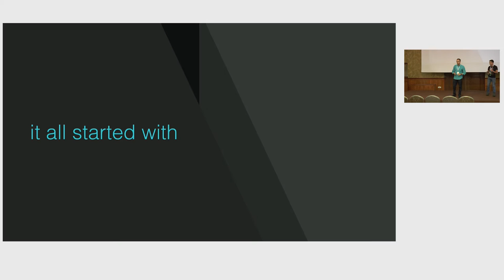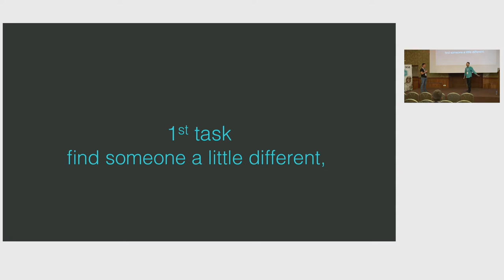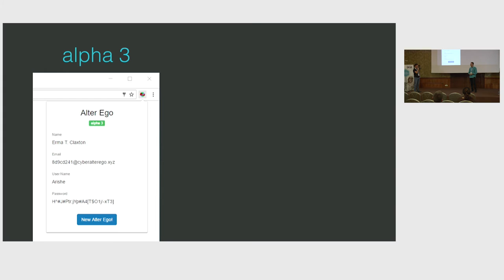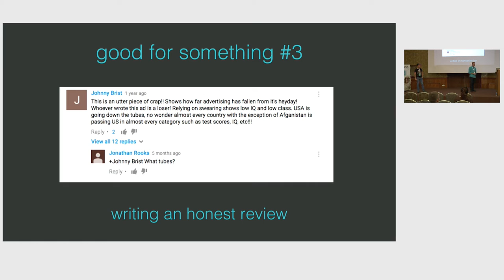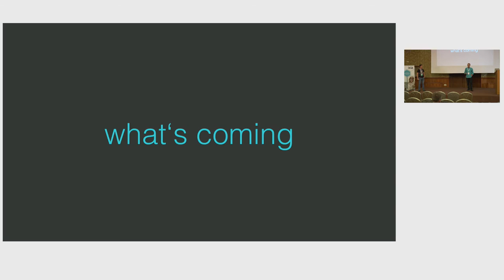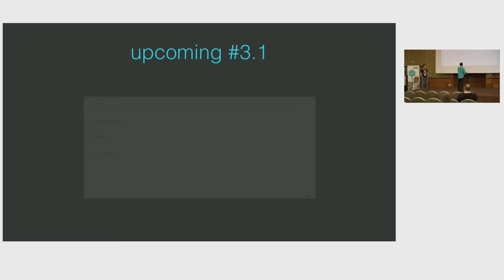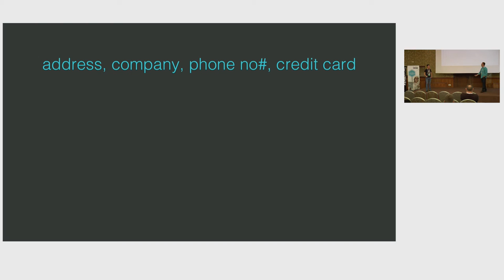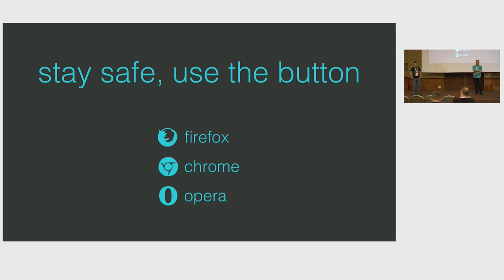DefCamp 2016 - ONLINE ALTER EGO - A SIMPLE BUTTON FOR MILITARY SECURITY